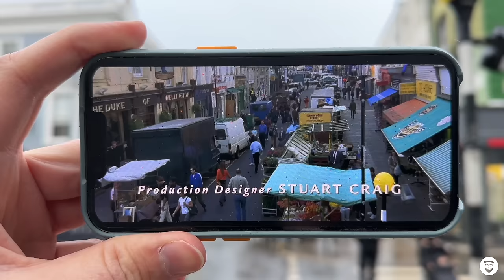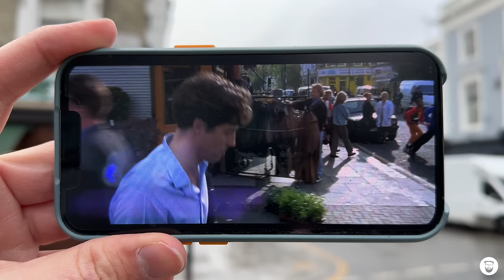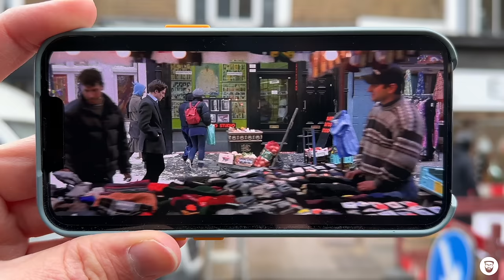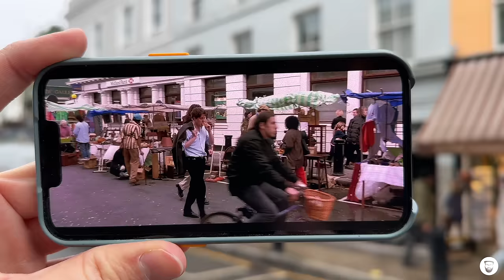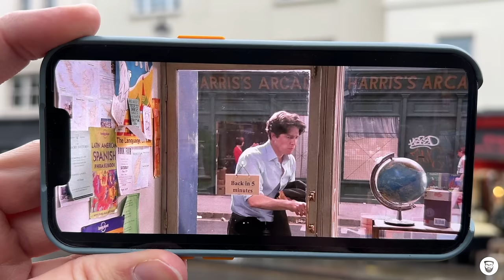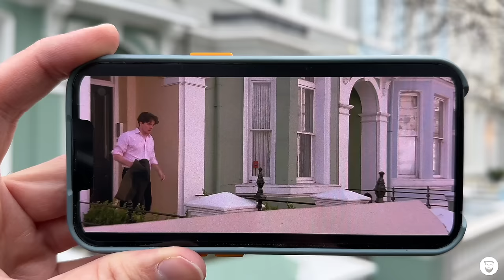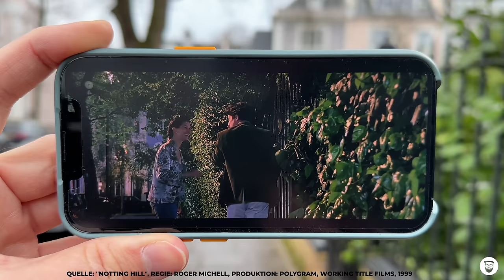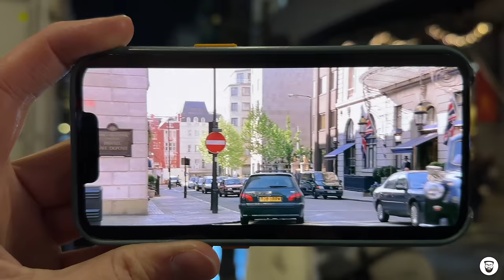Die Drehorte von „Notting Hill“ - 25 Jahre später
Zeit für eine echte Schnulze! "Notting Hill", die Romcom mit Hugh Grant und Julia Roberts, hat im Jahre 1999 Millionen von Kinozuschauerinnen und -zuschauern begeistert. Der Film wurde genau dort gedreht, wo er auch spielt: Im Londoner Stadtteil Notting Hill rund um die Portobello Road. In diesem Video besuche ich die berühmten Schauplätze, 25 Jahre später.

▪️ 0:00 – Willkommen in Notting Hill
▪️ 1:55 – Der Markt
▪️ 7:46 – Das Haus mit der blauen Tür
▪️ 11:24 – Der Buchladen
▪️ 17:09 – Will trifft auf Anna
▪️ 20:09 – Die Geburtstagsfeier
▪️ 21:55 – Das Gartentor
▪️ 25:47 – Das Ritz-Hotel

Korrektur:

Das bunte Haus im Film ist nicht das Haus von Wills Schwester, sondern das Haus seiner Freunde. Und der rasende Herr am Ende ist auch nicht Wills Bruder, sondern nur ein Freund.